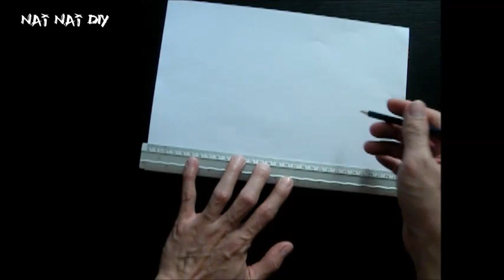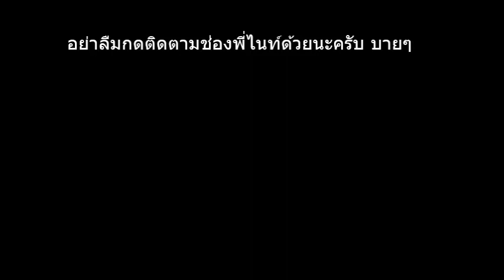DIY.ดาบแฟนตาซี Ep.1 | DIY. Fantasy sword Ep.1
มีวิธีพับดาบ ทำดาบ อาวุธนินจา หลายแบบให้ชมกันครับ คลิกที่นี่เลย
เพลงประกอบไตเติล

เพลงประกอบเนื้อหา
ES_Me And My Dirt 3 - Niklas Gustavsson